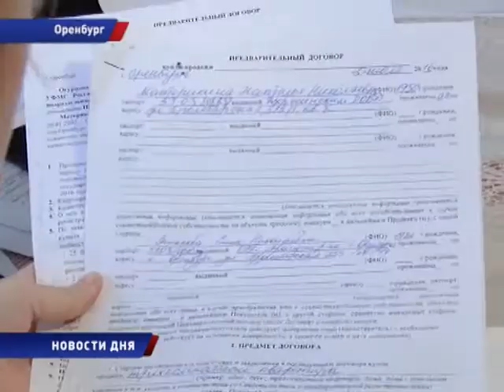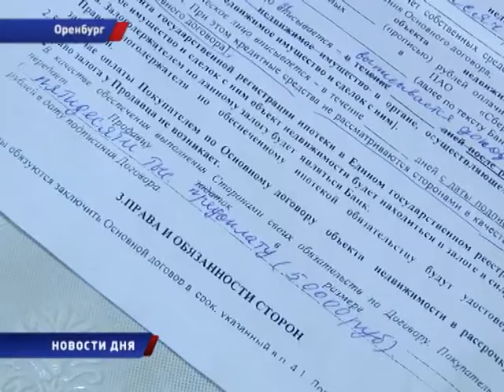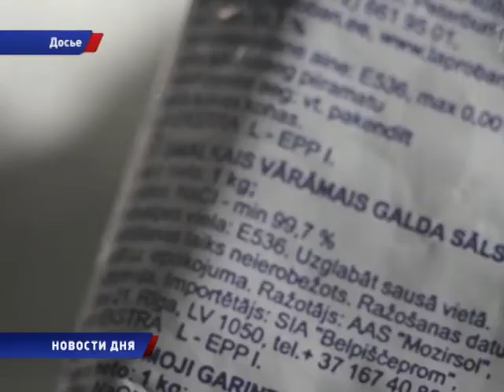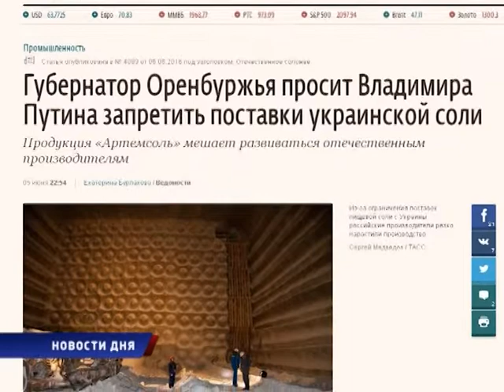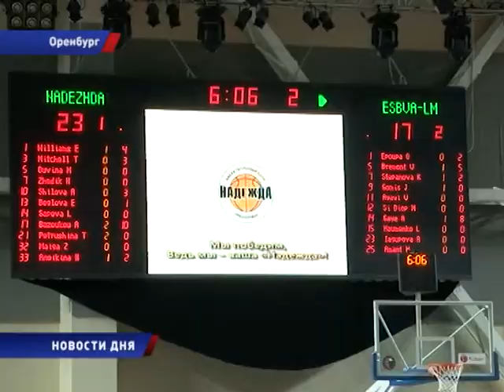Новости дня 03/11/16